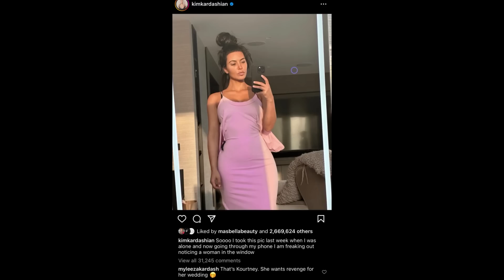Kim FURIOUS After Mbappé REJECTS Her 4 Kendall|Thinks Someone Hexed Her|Can’t Pull High-Profile Man